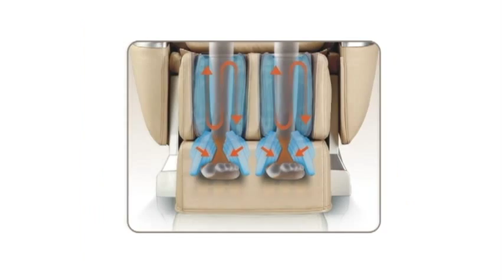Infomercial _ Ising Tec 1 08/26/13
Ising Tec special for Labor Day.
Karaoke System & Massage Chair
1360 Bellaire Blvd., Ste. 700
Business Hours: Mon-Sunday 10AM-7PM